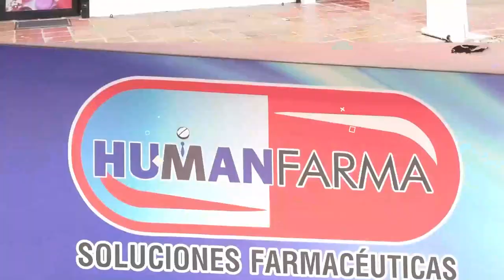MARIANA PAJÓN REALIZÓ RECONOCIMIENTO DE LA PISTA BMX DE VALLEDUPAR